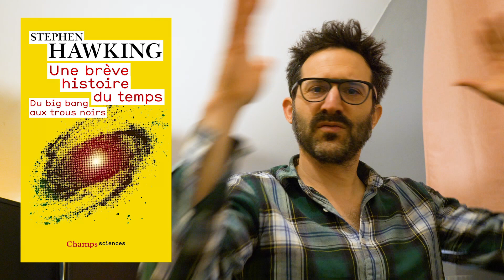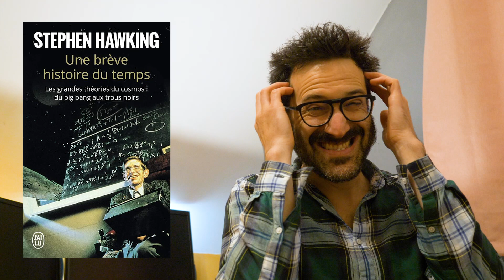UNE BRÈVE HISTOIRE DU TEMPS : comprendre le big bang, les trous noirs ou la quantique. Si si.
UNE BRÈVE HISTOIRE DU TEMPS est un ouvrage de vulgarisation scientifique pour faire un état des lieux des grands thèmes contemporains : physique quantique, singularité du big bang, trous noirs. Mais est-ce qu'on y comprend quelque chose ? Voici mon avis de physicien expert.